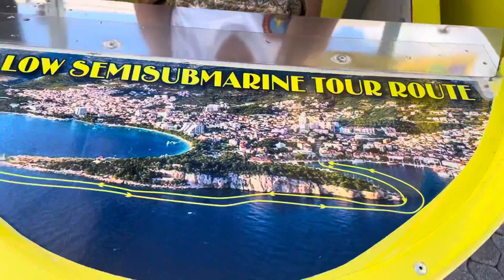Makarska submarine Croatia 🇭🇷